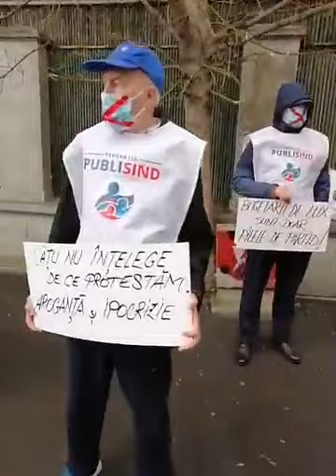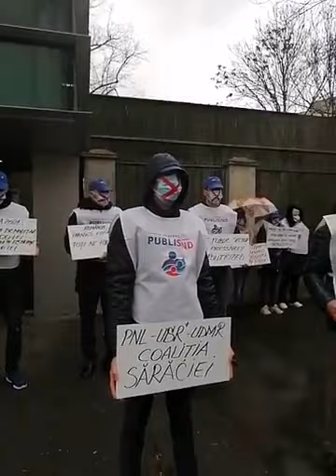PUBLISIND / SNST - Min.Muncii - 1martie 2021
În urma declarațiilor prinvind intenția prim-ministrului Florin Câțu de a închide sindicatele pentru că deranjează cu proteste.